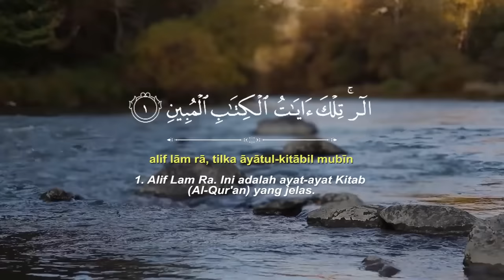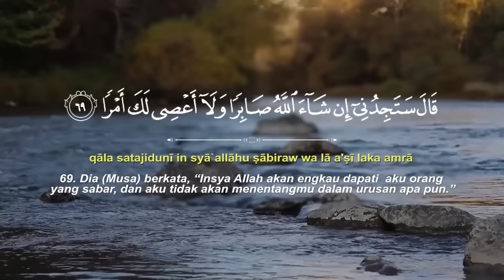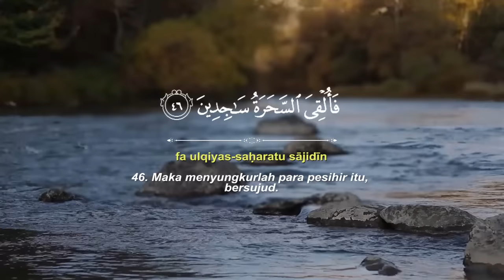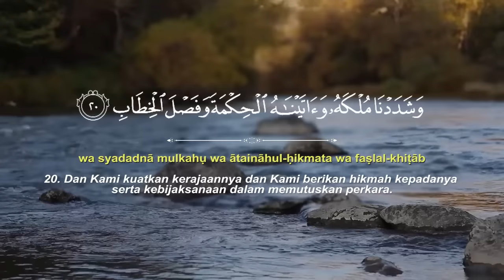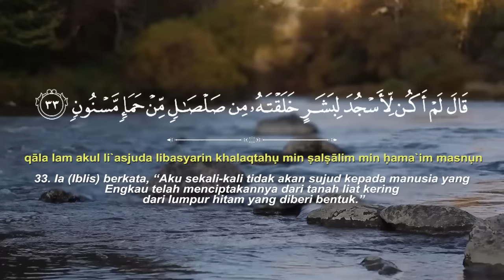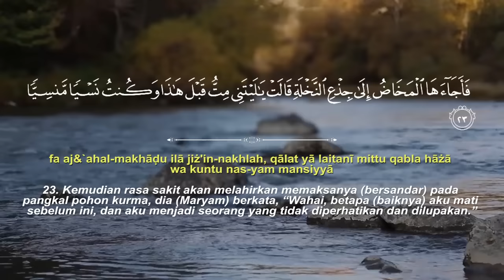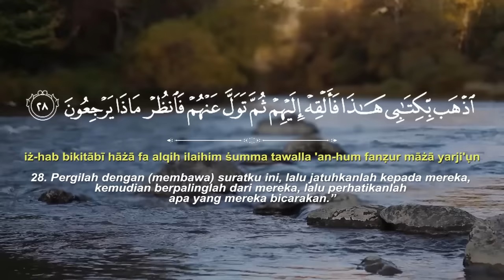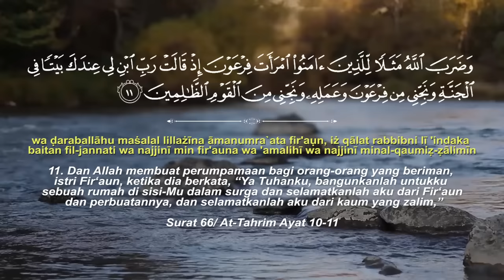AYAT - AYAT PILIHAN Yang di Bacakan Dengan Indah dan Merdu Oleh Syaikh Manshur As-Salimy | 1 JAM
Untuk Ibu -Ibu dan Bapak-Bapak Lansia Tersedia Al Quran Terjemah Al Khobir Jumbo Terjemah Perkata Transliterasi B4 Besar 38x26 CEK DI KOLOM KOMENTAR DI BAWAH INI !

AYAT - AYAT PILIHAN Yang di Bacakan Dengan Indah dan Merdu Oleh Syaikh Manshur As-Salimy | 1 JAM. Yang di bawakan dengan Suara Merdu & indah Oleh Syaikh Manshur as-salimy yang di sertai Teks Arab Latin dan Terjemahan Bahasa Indonesia yang di Terjemahkan Menggunakan Suara / Dubber, Sehingga Memudahkan Pendengar Tanpa Harus Membaca Teks Dalam Video

BAGI TEMAN-TEMAN YANG SUDAH MENONTON DAN YANG SUDAH SUBSCRIBE KAMI UCAPKAN TERIMAKASIH, DAN UNTUK TEMAN-TEMAN YANG BELUM SUBSCRIBE JANGAN LUPA DI SUBSCRIBE KARNA SUBSCRIBE ITU GRATIS BIAR TIDAK KETINGGALAN VIDEO-VIDEO TERBARU LAINNYA. TERIMAKASIH BANYAK